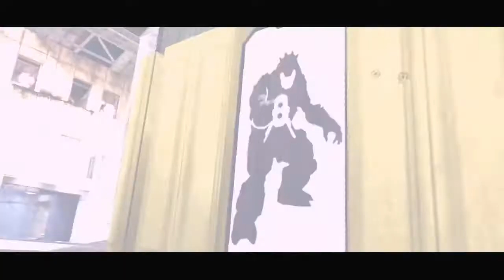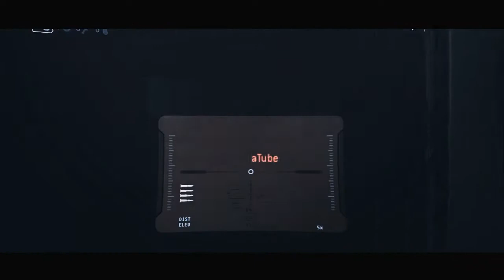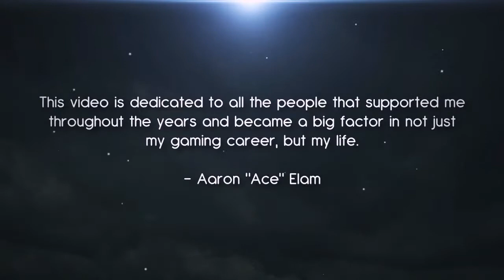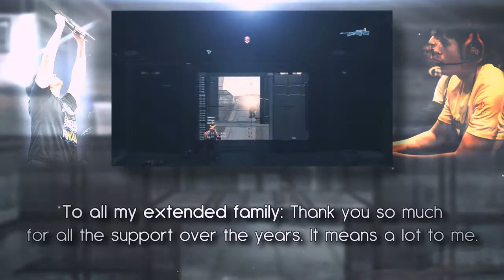Ace The Montage Edited by Snipetality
Here is my montage guys! Hope you all enjoy!
Make sure to tweet out your thoughts about the montage while using the AceMontage hashtag!

SONGS (In order):
Song 1 (0:00): Everybody Wants to Rule the World by Lorde
Song 2 (2:02): One for the Money by Escape The Fate
Song 3 (5:19): F.C.P.R.E.M.I.X. by The Fall of Troy
Song 4 (9:01): Everyday Combat by Lostprophets
Song 5 (13:00): Kangaroo Court by Capital Cities (Forever Kid Remix)
Song 6 (16:40): When Did this Storm Begin by Shiny Toy Guns
Song 7 (18:53): Time Go by Caught A Ghost